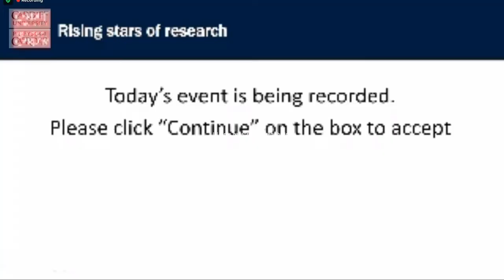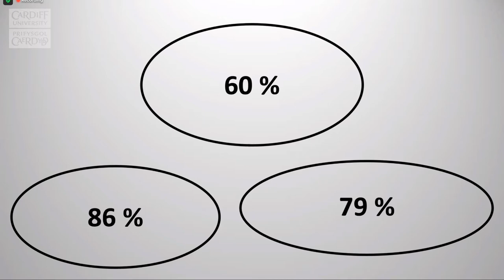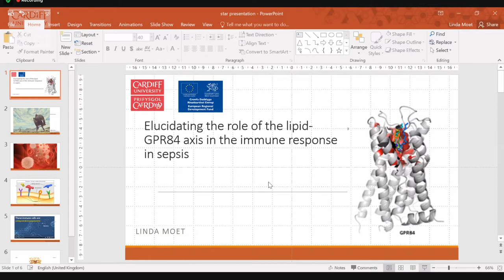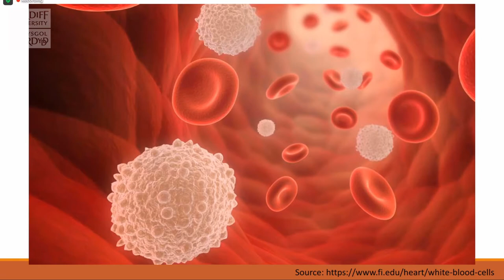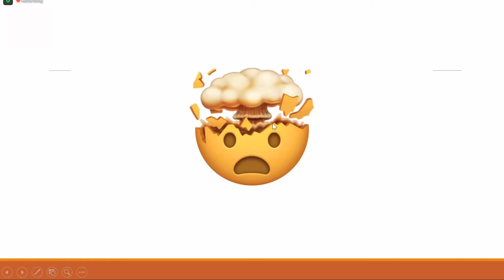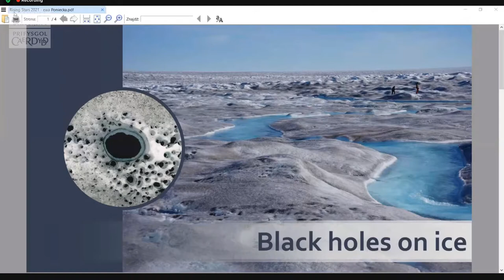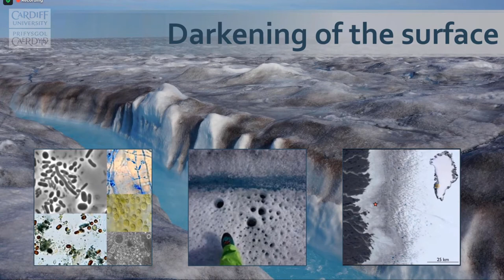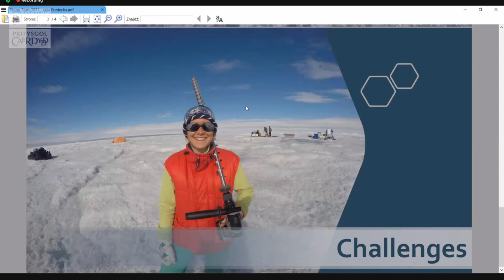Rising stars of research | Sêr y Dyfodol ym maes Ymchwil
Dewch i gwrdd â thri o'n Sêr y Dyfodol ym maes Ymchwil a fydd yn dweud mwy wrthych am eu hastudiaethau PhD yng Nghaerdydd. Dewch i glywed am ehangder eu hymchwil a dathlu'r genhedlaeth nesaf o arbenigwyr o Brifysgol Caerdydd.

Ymunwch â'r Dirprwy Is-Ganghellor, yr Athro Karen Holford, a thri o'n myfyrwyr PhD ysbrydoledig yn siarad am eu gwaith a'r gwahaniaeth y mae eu hymchwil yn ei wneud i gymdeithas.

Arddangosfa Ymchwil

Meet three of our Rising Stars of Research who will tell you more about their PhD studies at Cardiff. Hear about the breadth of their research and celebrate the next generation of experts from Cardiff University.

Join Deputy Vice-Chancellor Professor Karen Holford and three of our inspiring PhD students talking about their work and the difference their research is making to society.

Research Showcase